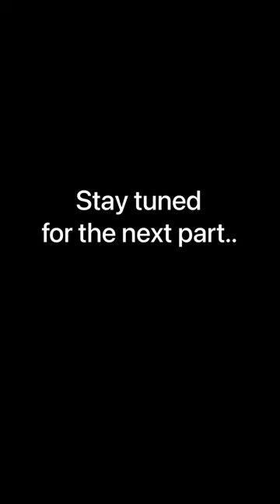#18 How different is Indian life in England? - Part 2 | 30UKStory | Abroad Stories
Is video me main aapko batungi ki kitni alag hai ek Indian ki life England me.

Also, if you are excited about UK lifestyle and travel content.